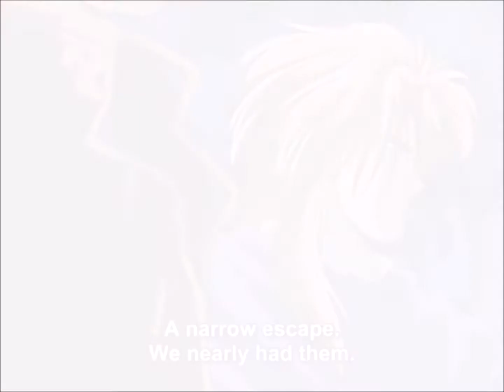Fushigi Yuugi AMV (i will not bow)